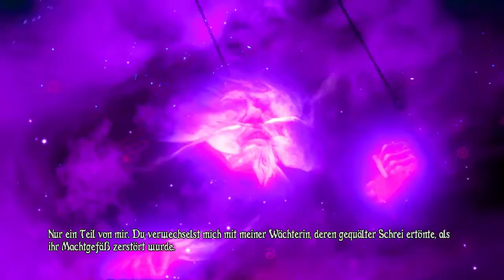Trine 3 - Lia & Lurtz spielen Trine 3 - Gameplay Part 4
Ich spiele mit meinem Kumpel Lurtz (Phillip) Trine 3: The Artifact of Power :)